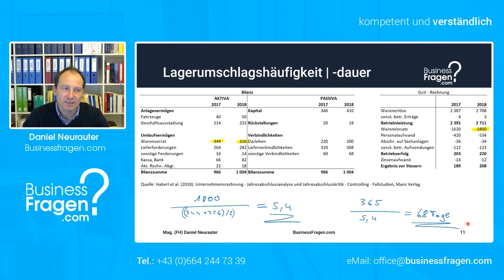Lagerumschlag - Lagerumschlagshäufigkeit und Lagerumschlagsdauer berechnen.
Die Lagerumschlagshäufigkeit bzw. die Lagerdauer gibt an wie häufig ein Lager umgeschlagen wird bzw. im Schnitt alle wie viel Tage.